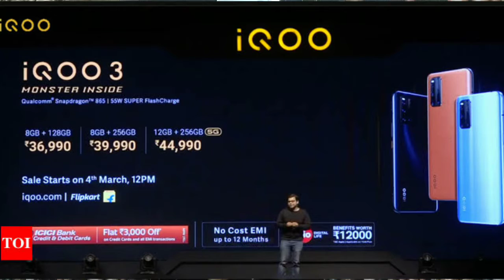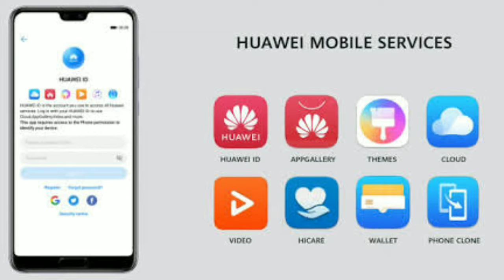Realme 6i Conform, IQOO 3 Launched, Samsung M31 Launched, Sony 5G mobile, Honor View 30Pro,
Hello dosto,  स्वागत है हमारे tech news मैं आज के tech न्यूज़ मैं आपको बहुत ही कमल की न्यूज़ देखने को milegi.